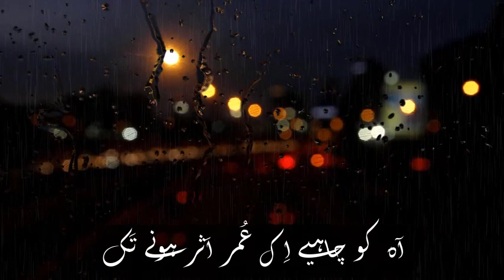Mirza Ghalib - Ah ko Chahiye Aik Umar Asar hone tak | Urdu Hindi Poetry